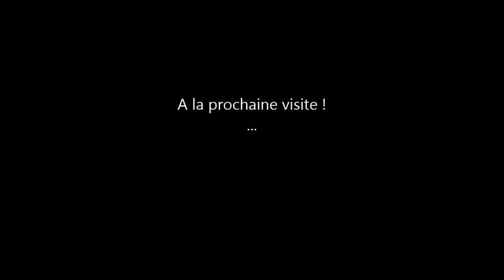Essaim d'abeilles après une semaine de ruche - Swarm of bee after one week in hive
Déjà après une semaine de mise en ruche l'essaim de 6 kg a pris ses quartiers. Tous les cadre de cires gaufrées ont été construits. Du miel, du pollen, du couvain est déjà présent. Même la hausse est déjà au 3/4 pleine.
Je vais lui retirer 2 cardes construits et les remplacer par de nouvelles cires gaufrées. Une hausse de plus leur donnera une espace supplémentaire aussi.